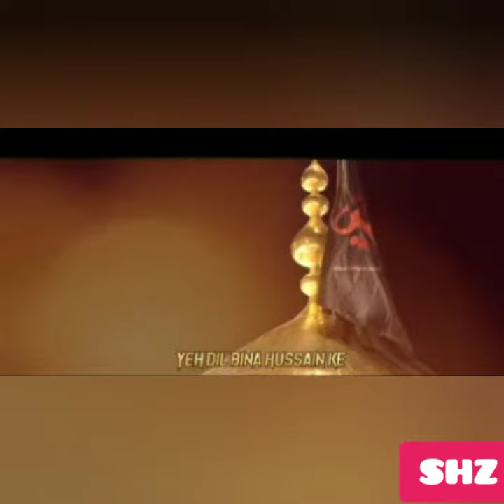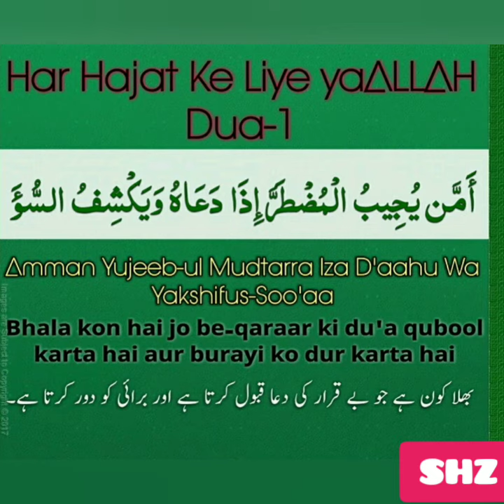1890 se kitni Update hui Karbala